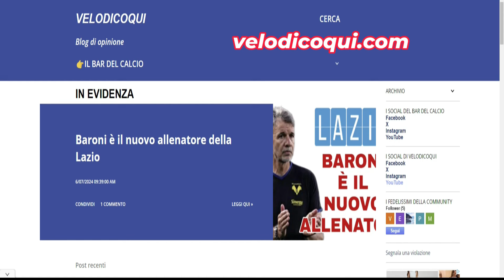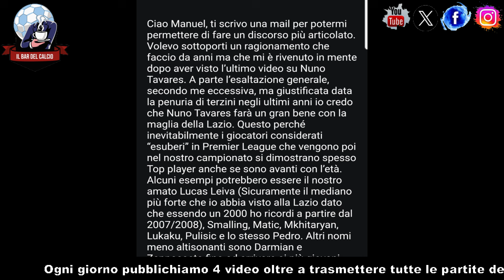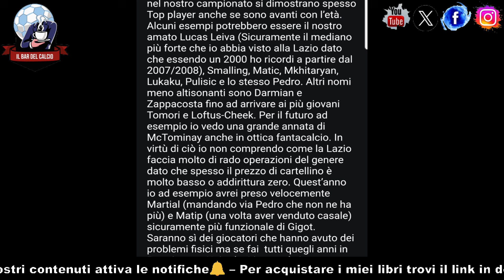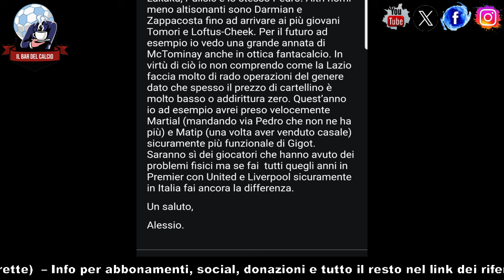LAZIO, STRATEGIE SCELLERATE👿